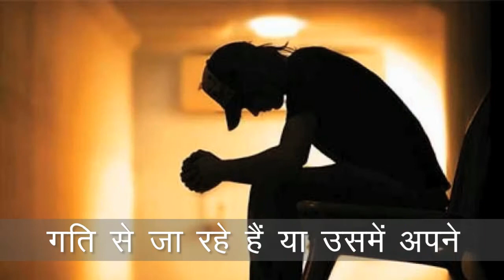नींद के बारे में 15 आश्चर्यजनक तथ्य | facts about dreams | 15 Amazing Facts About Dreams!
सपनों का मतलब और उनका फल  Meaning Of Dreams Secret Of Dreams